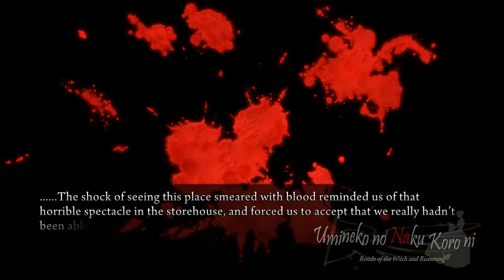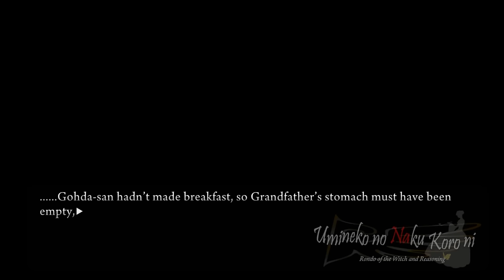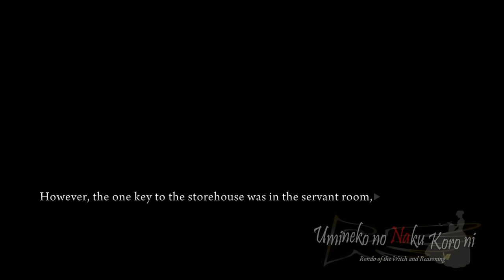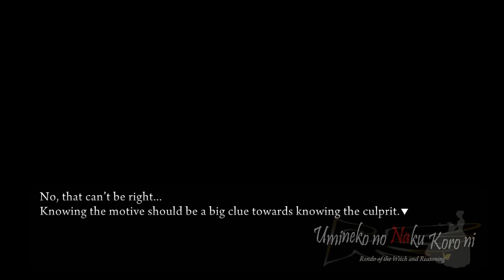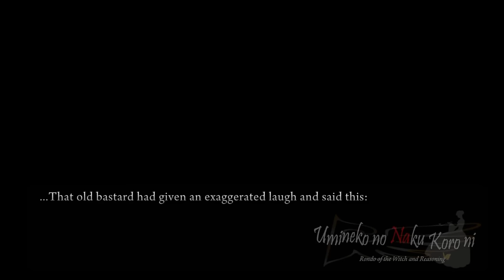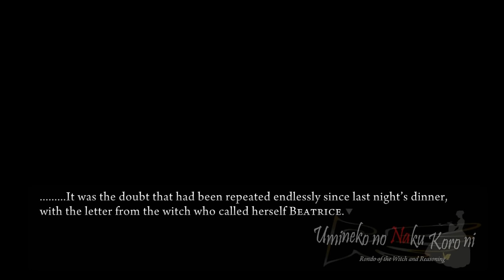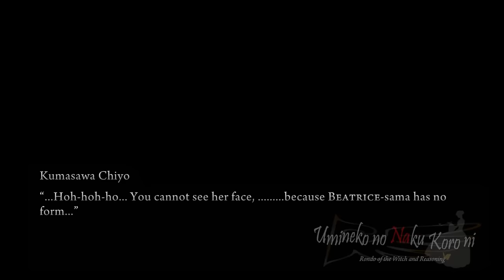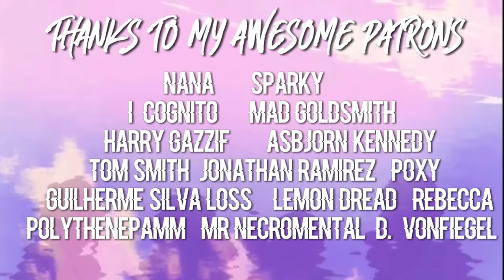THERE'S SOMETHING ABOUT MARIA | Let's Play: Umineko: When They Cry [PART 7]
After the shocking events of the last episode, the remaining family members come to grips with who...or what...could be behind the murders. Is it the actions of a human? Or something more supernatural? And who will be next on the chopping block? Kihihihi.